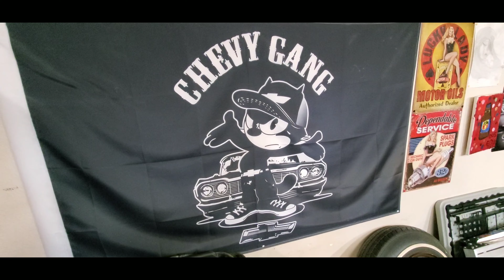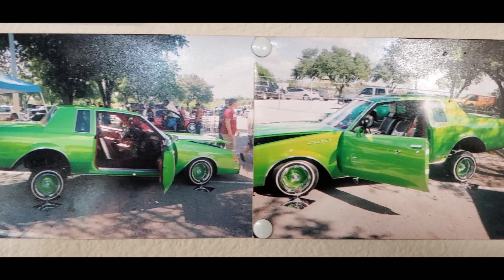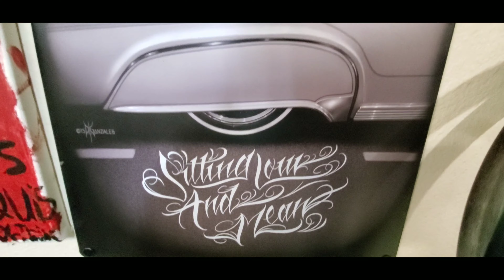Shop Calls Part 1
Got a ShopCall from the Homie Junior of Majestics TexasChapter. (Was really there picking up ImpalaParts, lol) Caught him working on his 64RagTop project and shot a lil footage of his CleanRide. Much love to the Homies from Majestics Texas Chapter and all over.